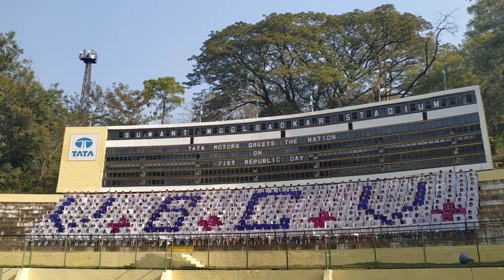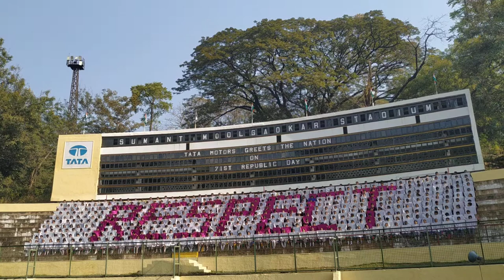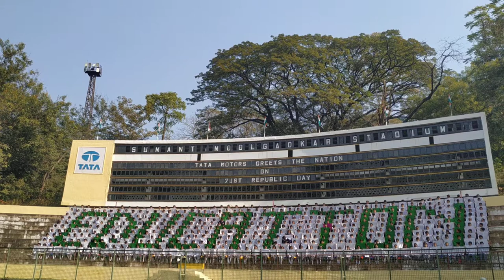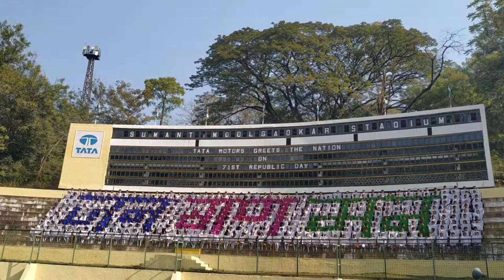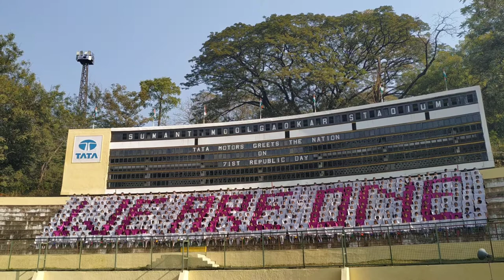🇮🇳71st REPUBLIC DAY CELEBRATION,At:SUMANT MOOLGAOKER STADIUM, TELCO,JAMSHEDPUR🇮🇳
Display by:
VIDYA BHARATI CHINMAYA VIDYALAYA, TELCO, JAMSHEDPUR.